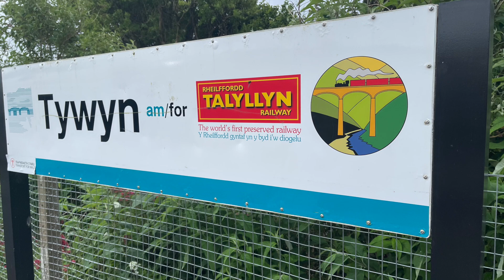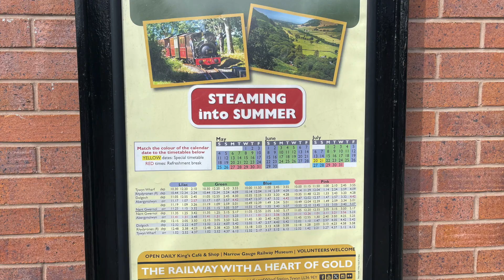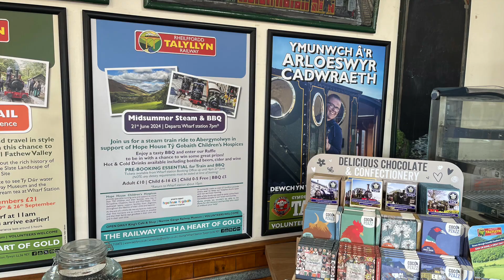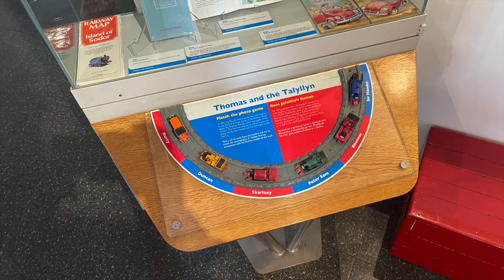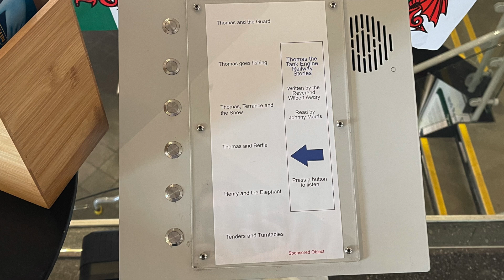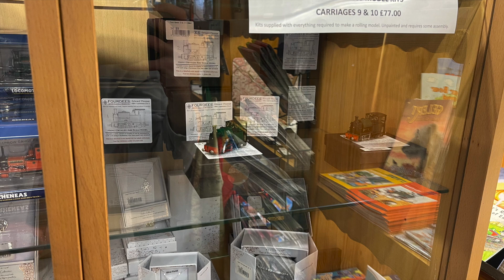Talyllyn Railway 2024 Part One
First part of my visit to the Talyllyn Railway for the first time. This was filmed on June 3rd, 2024.